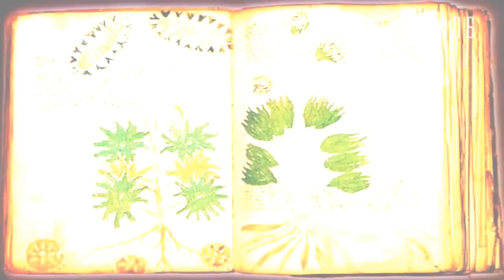Manuscrito de Voynich, DECIFRADO?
Um livro enigmático, composto por um sistema de escrita codificada que contém os segredos dos mundos subjacentes esquecidos e faz parte da gama de mistérios ainda não revelados. O Manuscrito Voynich, tbm conhecido como “O livro que ninguém consegue ler” é datado em meados de 1400, surgindo em 1912, quando um colecionador de livros antigos chamado Wilfrid Voynich o comprou, como fazia com livros de publicações de segunda mão na Itália

Vamos expandir nossa mente MundoProibido, HistoriasIncriveis CasosUfologicos, MundoProibido, esoteric , psychological , philosophical e extraterrestrial conhecimento juntos.